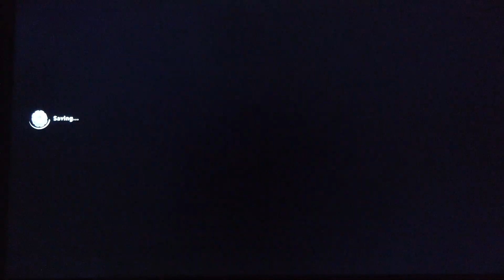Rayman In The Phantom Show 100% Walkthrough Part 4 - The Medieval Set